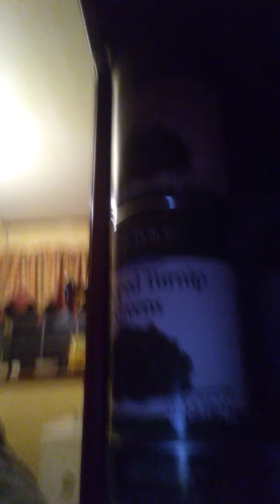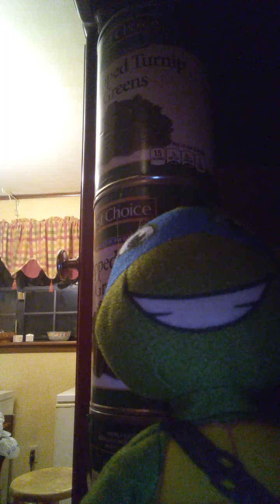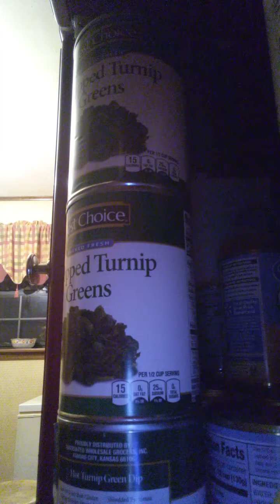teenage mutant Ninja turtles season 3 episode 2 the battle for Japan part 1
this episode is split into two different parts except for part 1 but in most of the episode it was in New York but part 2 and 3 take place in Japan